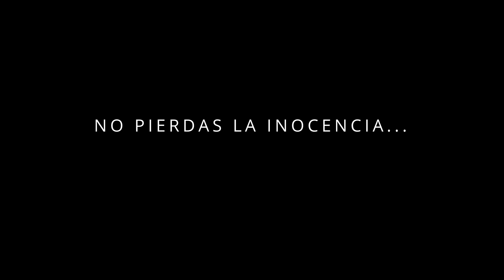INOCENCIA (Cortometraje inspirador)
✨ Fórmate y aprende la ANTI TERAPIA ORIGEN para gestionar todo lo que sucede en tu vida

🟠DESCUBRE TODAS NUESTRAS FORMACIONES 💥¿Quieres aprender a dominar la capacidad de crear la realidad que deseas? Mira esto sin compromiso

🟡¿Quieres recibir GRATIS mi email diario para ayudarte a cambiar tu mentalidad?